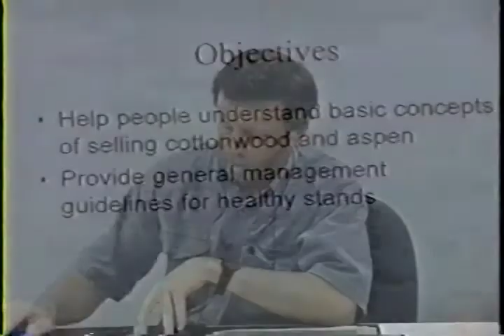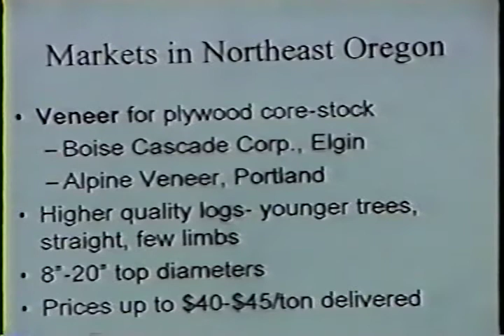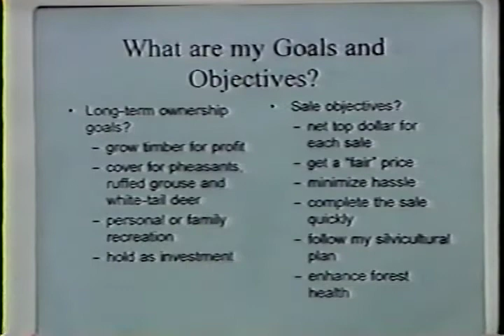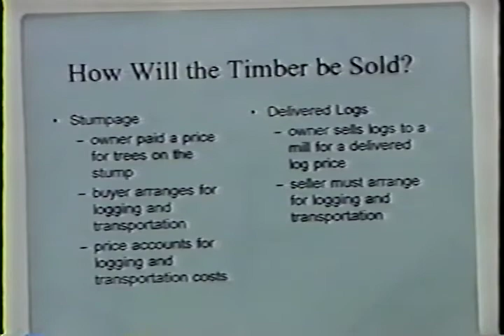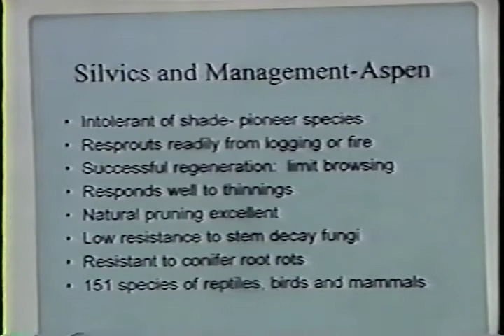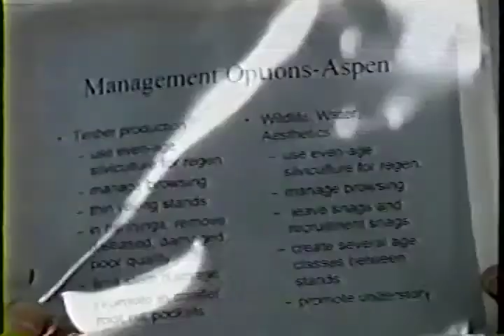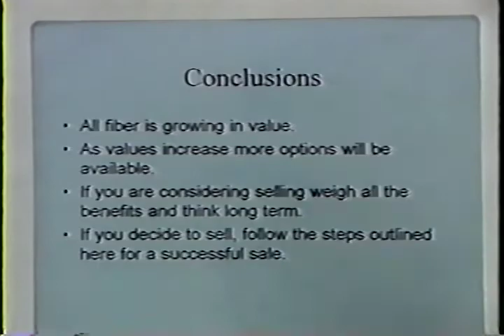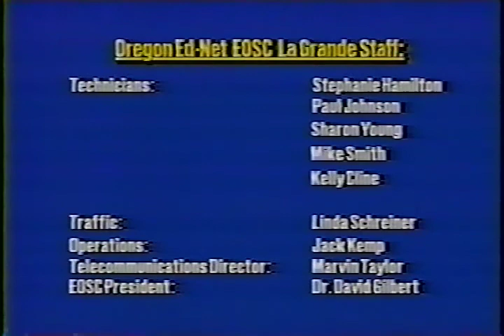Cottonwood and aspen: managing for balance, ecology, and management (Part 3)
Cottonwood and aspen: managing for balance, ecology, and management (Part 3) - U.S. Forest Service 1995 - BMNRI-V-7-3 - Pacific Northwest Research Station - Blue Mountain Natural Resources Institute. October 19, 1995. Paul Oester, OSU Extension Service. Cottonwood and Aspen: Economics and Management. This talk helps people, particularly private landowners, better understand the basic concepts of selling cottonwood and aspen, and provides general management guidelines for promoting healthy stands if a decision to harvest is made. Odos Lowry, Bureau of Land Management. Cottonwood and Aspent Management. Rick Wagner, Oregon Dept. of Forestry. Cottonwoods on Eastern Oregon Farms and Rances. Cottonwoods are beneficial to the landowner and they provide many features that are a direct benefit to farmers and ranchers that equate to increased profits.